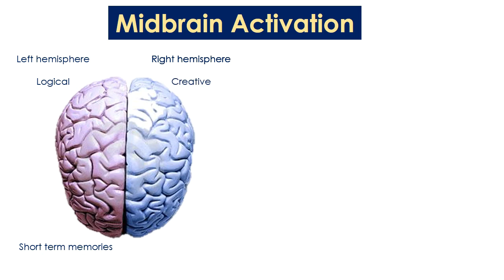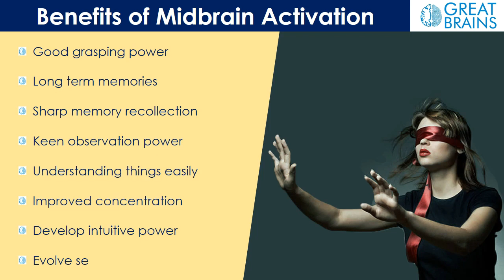Train your brain to become super powerful! Advanced Brain Training's by Great Brains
Children are unleashing the untapped potential of their brain with with program called Midbrain Activation. Human Brain is super powerful. There are scientific ways to unfold this sleeping potential of the brain. Watch these super kids and the excitement of their parents.

This is an Advanced Brain Training by Great Brains
This training will unleash the untapped brain potential of the individual and activate the brain to work like a Super Brain. This Advanced Brain Training Workshop is like upgrading your brain software to do several advanced functions.
The outcomes of this training are
- Enhanced Memory Power, Focus, Concentration, Long term Memory, Good Behavior, Self Confidence, Boldness, Fast Learning, Good Observation Power, Self motivation techniques, Emotional stability and many more.
The Extra Sensory Perception increases so high that one can sense the surroundings blindfolded and tell what is happening around them in closed eyes.
This is a ONE TIME BRAIN TRAINING. Once the enormous brain power gets activated, the benefits will complement for a lifetime. The earlier the better we recommend this training because this capability of the brain can be easily activated in the age group of 5 - 15 years.  After 15 years of age, it generally gets tough to get this potential activated. In other words, the sleeping potential might go for a permanent sleep.
Advanced Brain Trainings - Adults
We conduct Advanced Brain Training for adults of age group 16 years to 70 years.
We eat Healthy foods and do exercises for our body but WHAT DO WE DO FOR OUR BRAIN which controls our whole body?
This Advanced Brain Training will rejuvenate and revive the brain. The synchronized processing of information in Left and Right hemispheres of the brain improves and the utilization of brain lobes becomes more effective.
For adults, the main benefits of the workshop are Better Sleep, Reduced Stress levels, memory boost up, Focus, Feel Energetic, Concentration, Recollecting things in memory easily, Self Confidence, Boldness, Good Observation Power, Self motivation techniques, Emotional stability,state of happiness and relaxed mind.
Exclusive:
Advanced Brain Training - College Students
We conduct Advanced Brain Trainings to College students. The major benefits are Faster Learning, Manage Stress during studies, Boldness, Memory Boost up, Concentration, better decision making, Creativity, faster mind processing and being able to control life better.

Advanced Brain Training - Corporates
We conduct Advanced Brain Trainings to Corporates for their employees and the major benefits are Stress relief, peace of mind, better decision making, good sleep, concentration, creative solutions, faster mind processing, Memory boost, better relations, emotional stability, feeling energetic and being able to control life better.

Great Brains has "ON THE MOVE" Training facility.
Invite us to your city and we will be happy to conduct the training for a group of your family members, colleagues, Community members, Club members or friends.

Aruna
Director - Great Brains